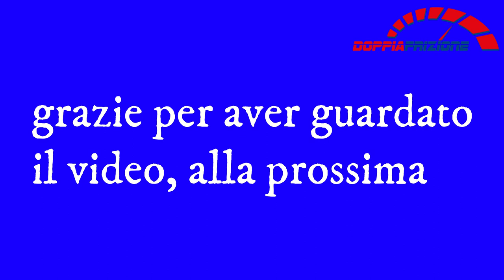MI CACO SOTTO----EP3-----Citroen C2 VTS By Loeb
con cosa faccio i video: